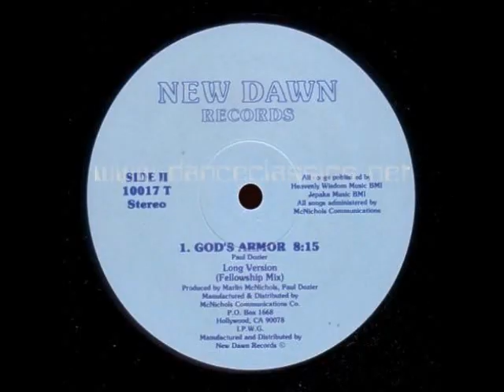Brothers In Christ - God's Armor (Gospel Funk)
New Dawn Records 1989.